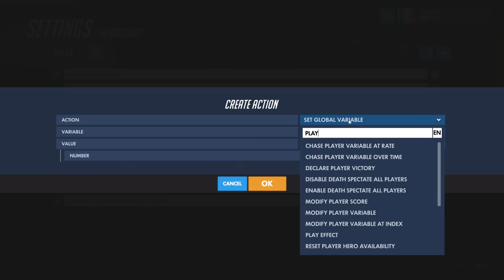OW Workshop with Darwin - Episode 1: FALL DAMAGE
In this brief video i will explain how to make a simple Fall Damage script. This is a good starting point for anyone interested in the OW Workshop.
Code for the mod in the video: ZDE70

If you have any questions, suggestions for the next video and so on, leave it in the comments section, i will read everything!

Most of my content i publish on reddit and twitter

And if you want to find codes for the mods you can do that in my discord or on the elohell website